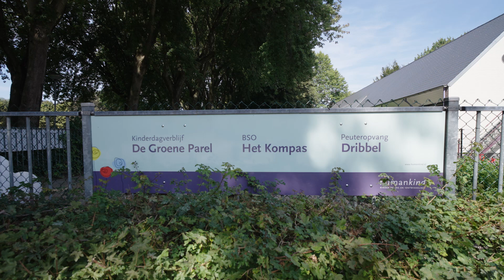Welkom bij POV Dribbel